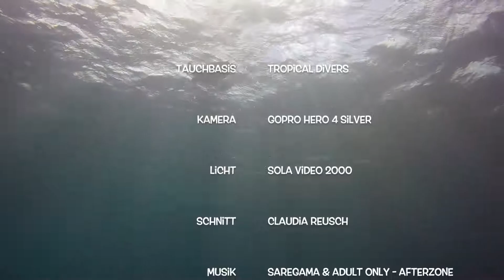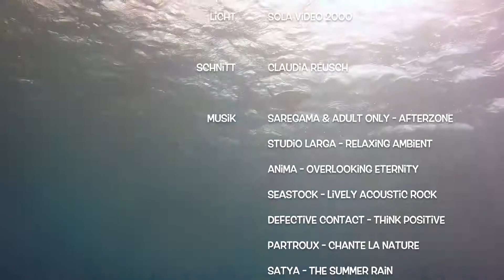Bonaire Diving Highlights (September 2016)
Ein Unterwasservideo, aufgenommen an verschiedenen Tauchplätzen auf Bonaire.
Der Name Bonaire steht in Taucherkreisen für selbständiges, unabhängiges Tauchen im wohl schönsten Unterwassernaturschutzpark der Karibik. Seit 1984 steht die gesamte Unterwasserwelt Bonaires unter Schutz. Die Tauchgründe bieten dementsprechend intakte Riffe und einen unglaublich grossen Fischreichtum. Der Park umfasst ALLE Küstengewässer rund um Bonaire. Die Park Ranger unterhalten über 75 Anlegebojen, sowie 60 Landeinstiegsstellen. Ankern ist jedoch strikt verboten.
Speziell für Bonaire ist, dass das selbstständige Tauchen von Land aus, für zertifizierte Taucher, nach einem Briefing möglich ist. Man packt seine Ausrüstung in den Mietwagen und sucht sich seinen Tauchplatz selber aus. Wo, wann und so oft man will!